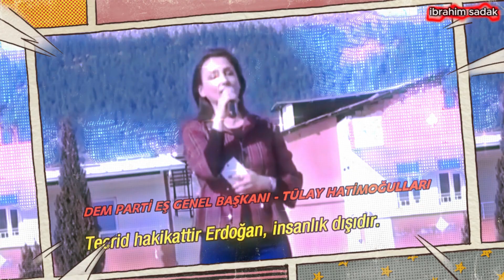Pençe - Kilit harekat bölgesi nereye doğru genişleyecek?